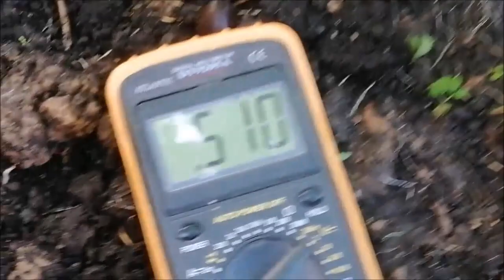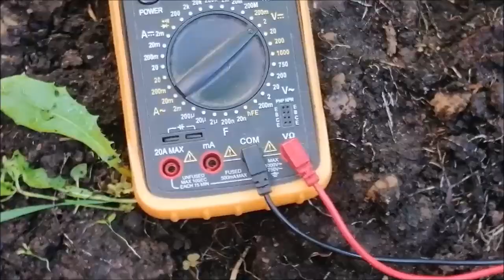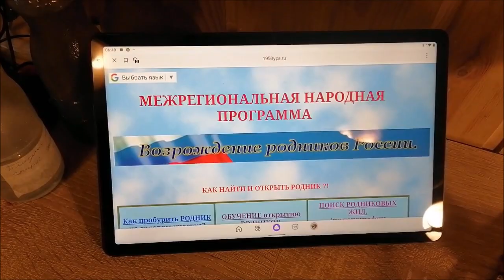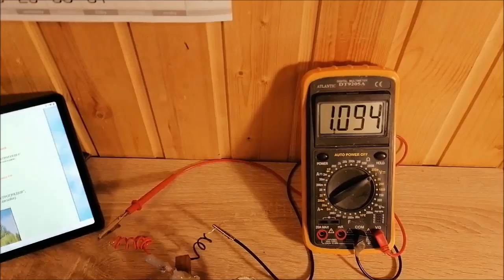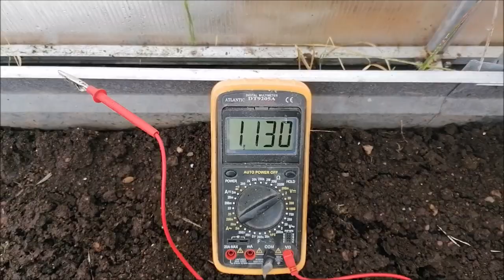Электрогрядка Почеевского № 3